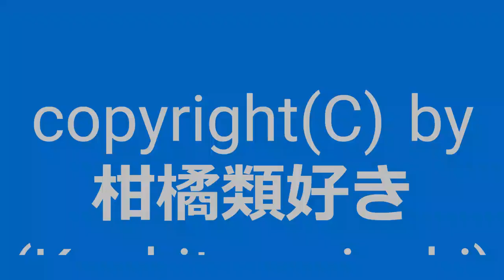【自作曲 / Original Music】『改BGM0302-01』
※動画内の曲名に誤りがあったため、修正後動画を投稿し直しました。申し訳ありません。

2005年2月に作った曲を手直しして動画化しました。
1周が短い曲なので1回ループさせて仕上げました。